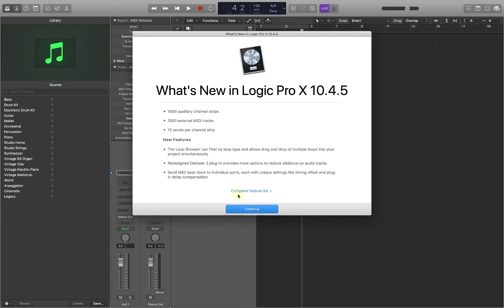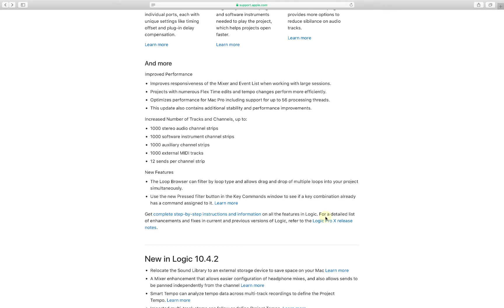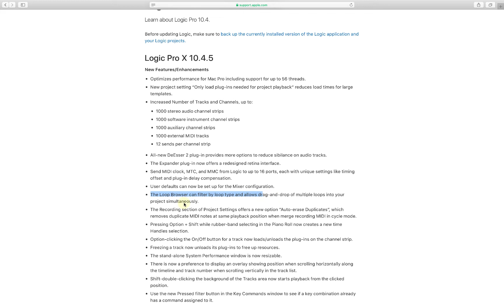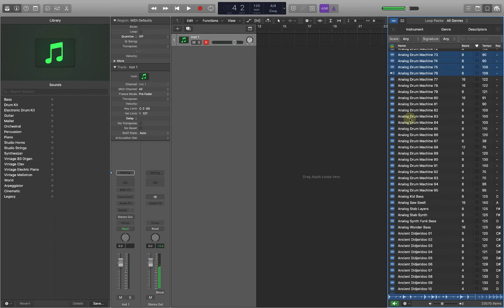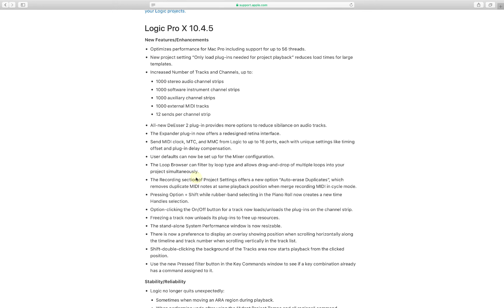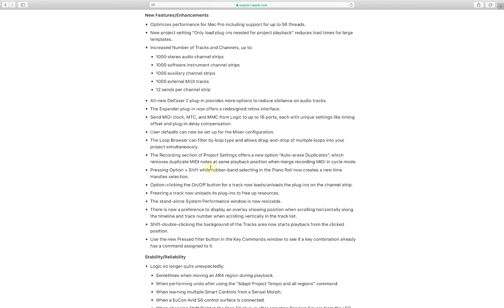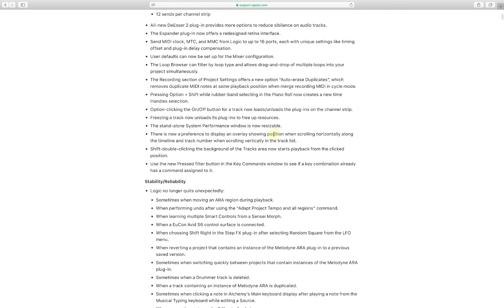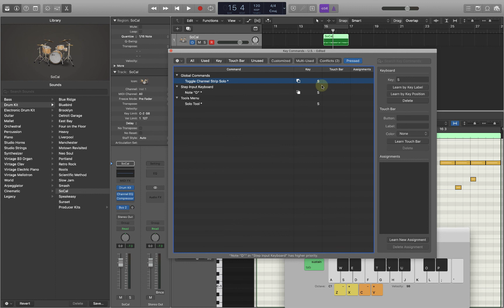[로직프로] LOGIC PRO 10.4.5 업데이트 리뷰 Part 1 (엔비츠)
Logic Pro 10.4.5 업데이트 리뷰 - 1강입니다.
새롭게 업데이트된 기능을 알아봅니다.

지금 바로